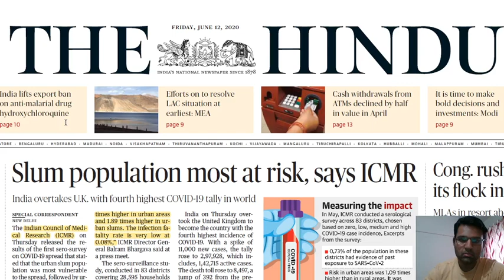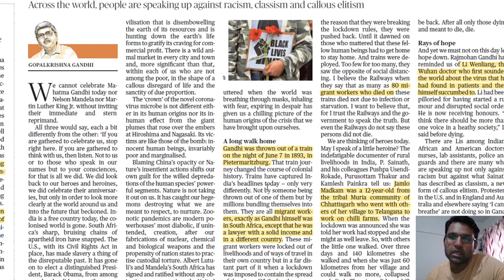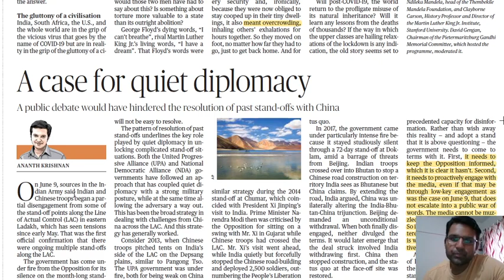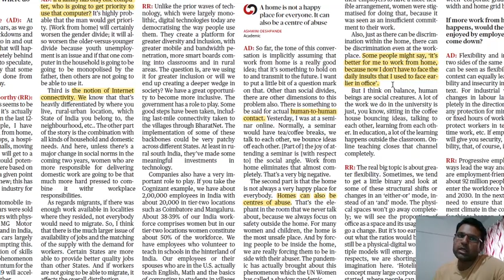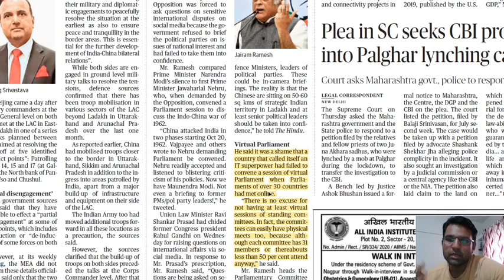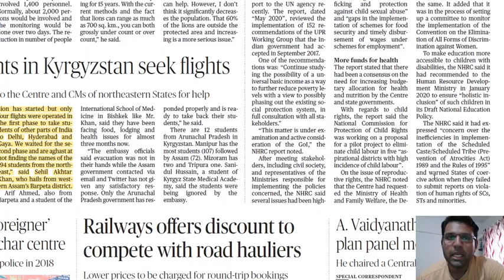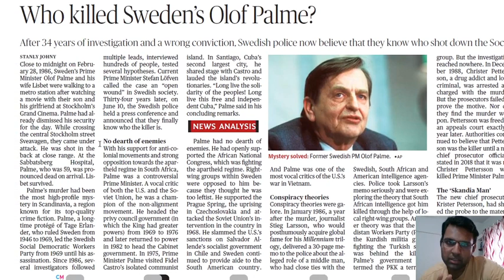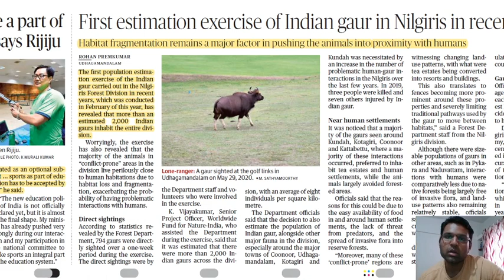12th June Current Affairs 2020 [Hindi] | The Hindu Analysis | By Aditya Kedari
The video gives the complete analysis of The Hindu Newspaper of 12th June 2020. Analysis is given by Prof. Aditya Kedari who's is director of ARK IAS Academy, Pune. He is been teaching and consulting UPSC/MPSC candidates from the last 8 years and have produced a number of successful candidates who have cracked UPSC and secured a rank.

If you have any doubts kindly comment.